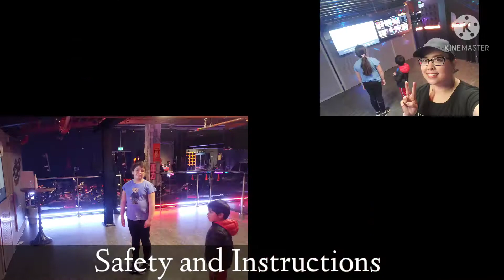Gravity Wandsworth | Karting, golf and bowling | Mummy Dee's diaries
Fun activities at Gravity Southside, we had so much fun! Karting have both Pro Sessions and family sessions. Daniel loved the adrenalin rush! Also played bowling and golf.